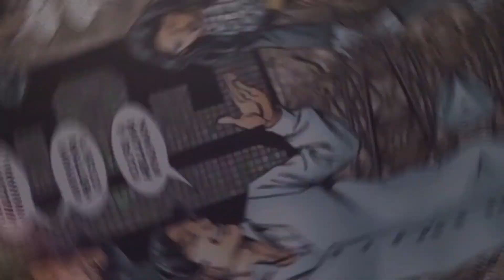Zatanna Zatara || In Your Eyes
Happy Birthday Zatanna Zatara 🎉💞
cc: mine